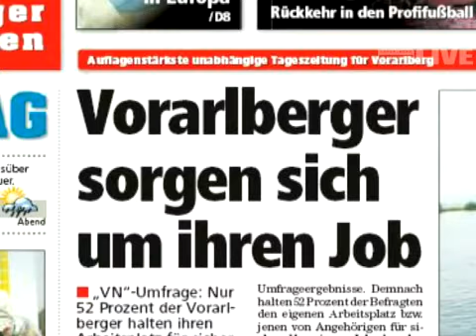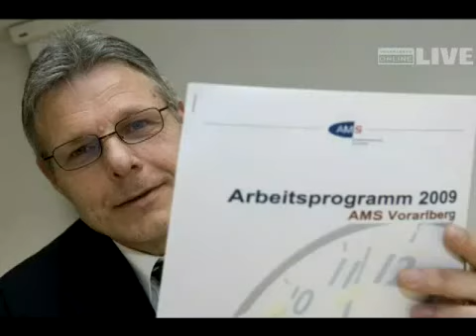AMS-Strini: Beste Jobchancen derzeit im Bereich Pflege und Gesundheit